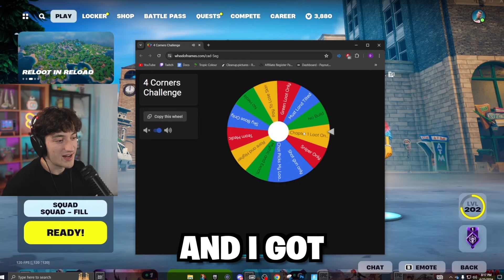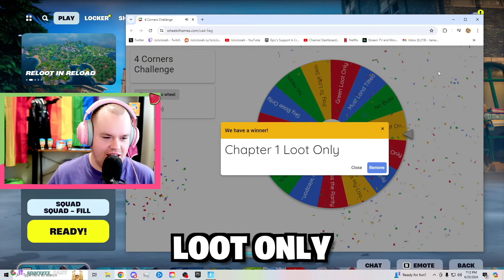The 4 CORNER Challenge in Fortnite Reload!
Fortnite Reload but every round is a random challenge!
Use Code "DAG" in the Item Shop to support me! (EpicPartner)

@Klarque_Clint, @JoJoJosiah, and @Clen-

My Gaming Setup